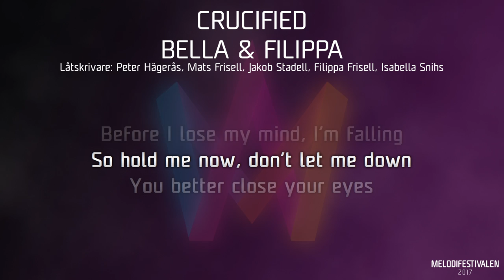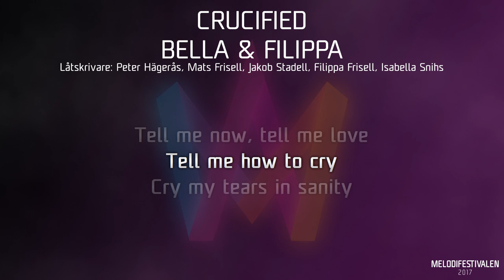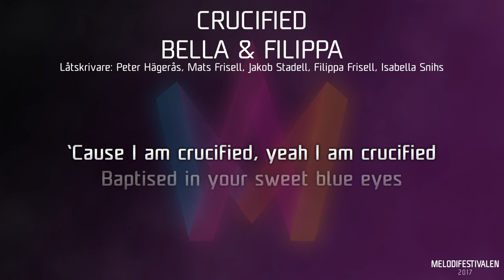Bella & Filippa - "Crucified"